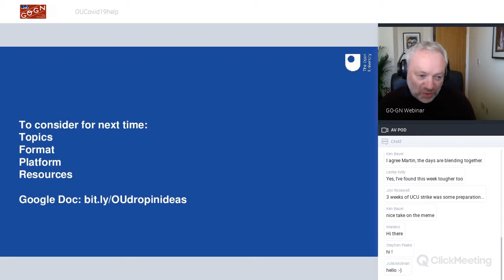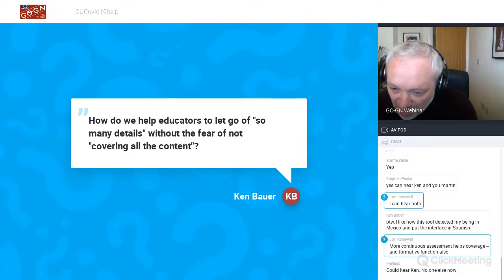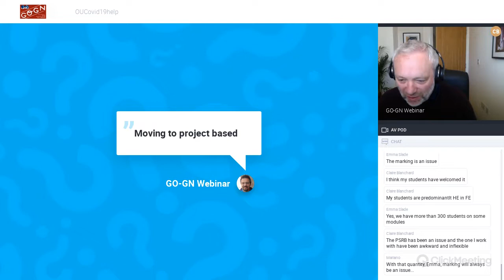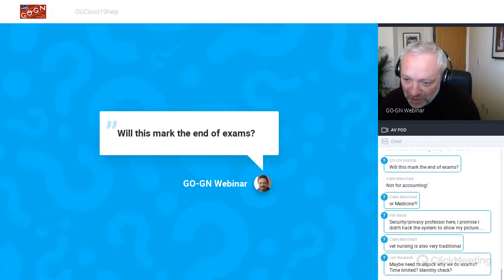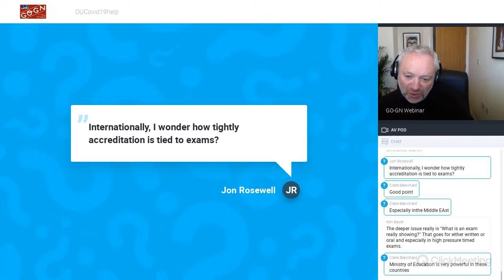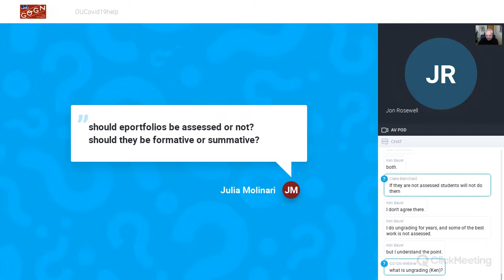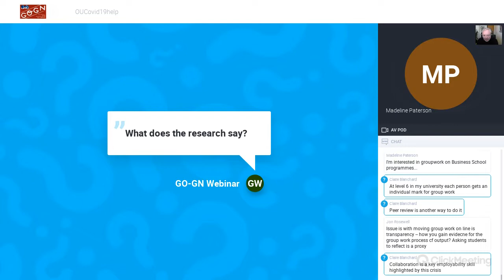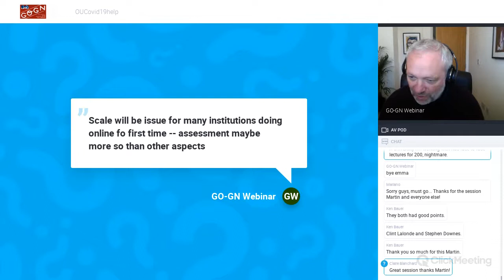OU Sector support sessions - Assessment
As part of the pandemic response I run weekly drop in sessions for others in the sector, offering Open University advice and experience. This one focused in assessment